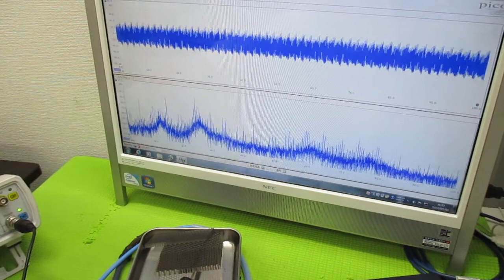超超音波プローブの発振制御による表面検査技術 ultrasonic-labo